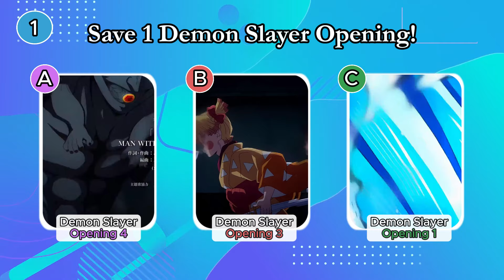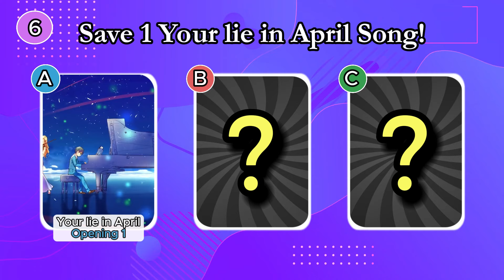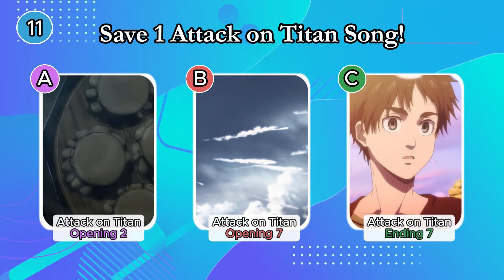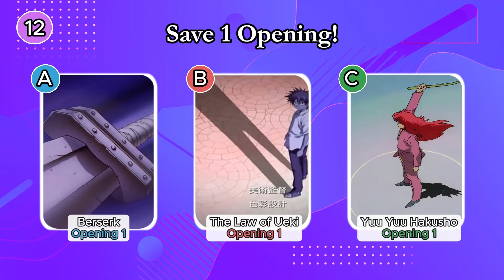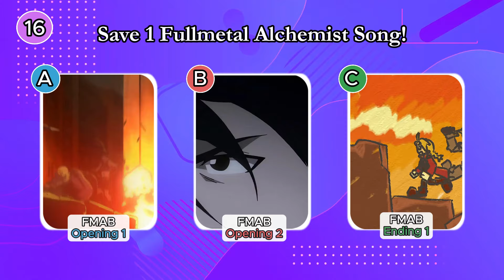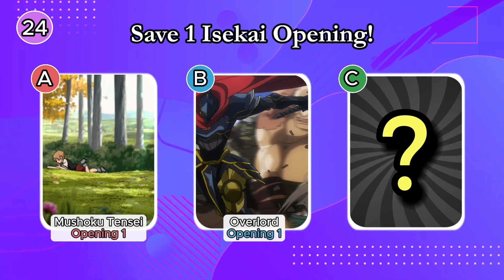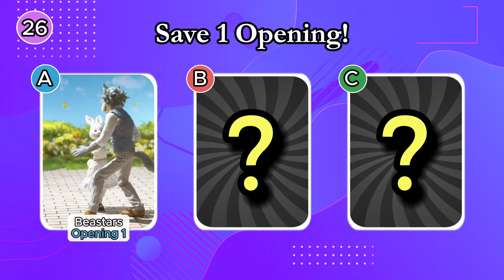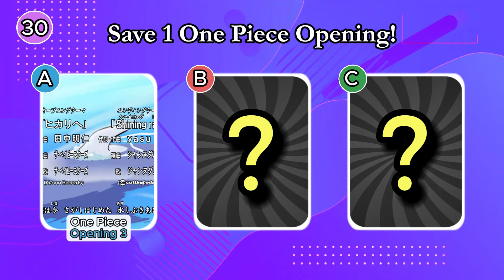DUELO de OPENINGS de ANIME🔥 | ¿Qué Opening de Anime Prefieres?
🚨¡Bienvenido/a a un nuevo video de anime!
👉 Tendrás que elegir qué canción de anime prefieres
¿Puedes salvar una canción en cada duelo?